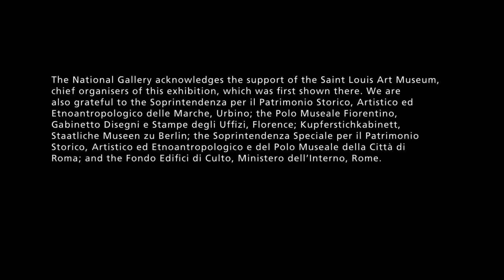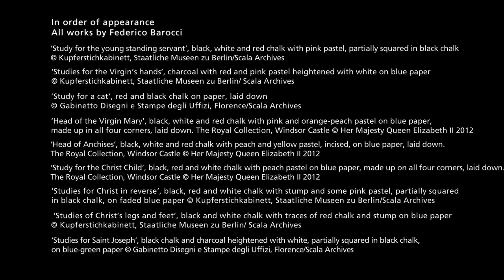Federico Barocci: Drawings | Barocci: Brilliance and Grace | The National Gallery, London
Great perfectionist: what do Frederico Barocci's drawings reveal about him?

Federico Barocci was fascinated by the human form. What do his drawings and oil sketches reveal about his character and his approach to art?

Carol Plazzotta, curator of 'Barocci: Brilliance and Grace' at the National Gallery, London, examines the draughtsman's deep obsession with mastering tone, form and harmony, which led to the preparation of prolific studies in every conceivable medium to the adoption of some rather unusual painterly techniques.

The exhibition, 'Barocci: Brilliance and Grace', will showcase Barocci's spectacular paintings alongside dazzling preparatory drawings, allowing visitors to witness the evolution of his art from the seeds of his imagination through to the final picture.